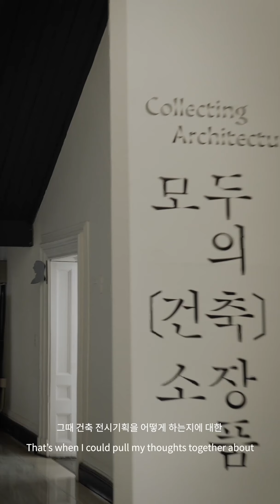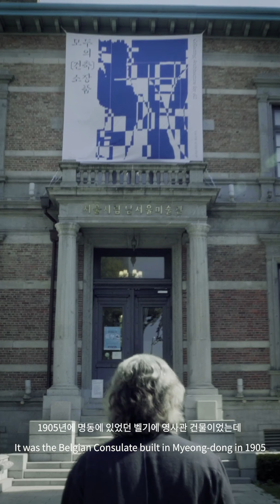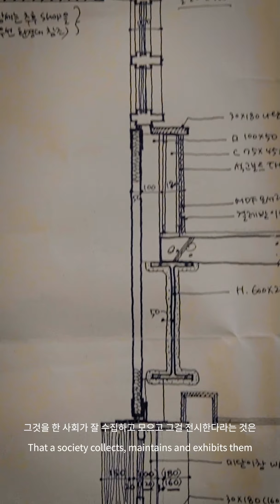Seoul Museum of Art | SeMA_Link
두 번째 시간으로 "모두의 건축 소장품"전 배형민 초청큐레이터를 만나봅니다. 해체의 과정으로 만들어진 남서울미술관과 건축 전시는 건축의 실물 부재에서 메모에 이르기까지 시대의 기억과 자취가 담긴 전시입니다. 건축의 수집과 소장 그리고 전시의 의미가 무엇인지 함께 나눠 보실까요?